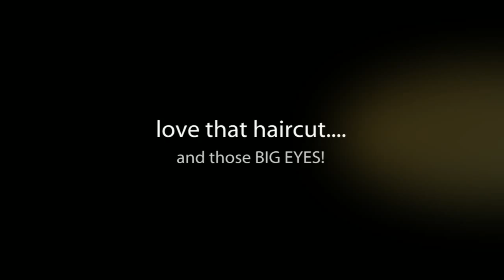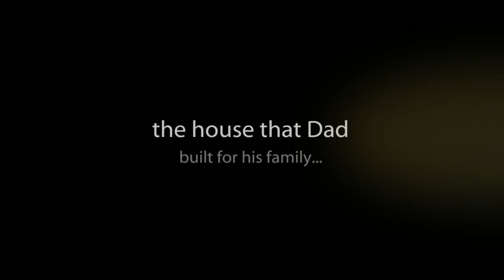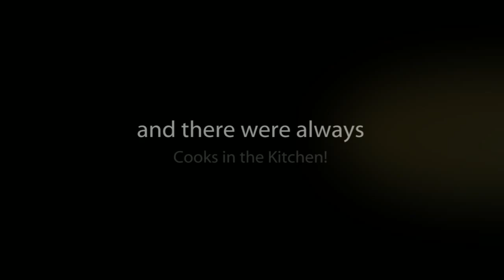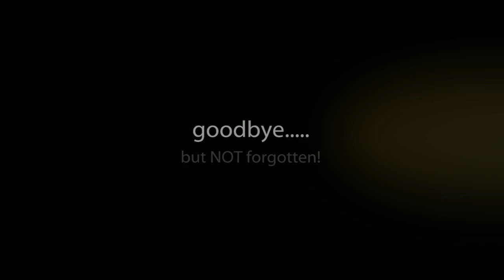Memorial Video Variation - MEMORIES Version by LeslieSRQ Productions.mp4